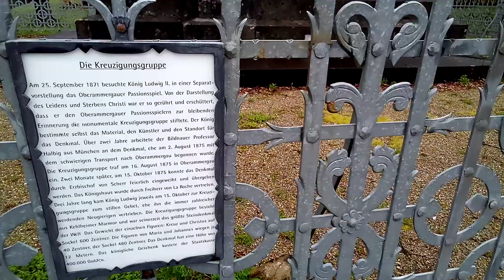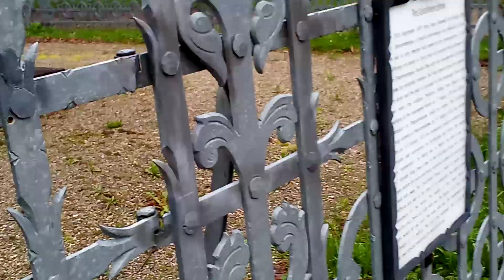Angekommen an der Kreuzigungsgruppe in Oberammergau